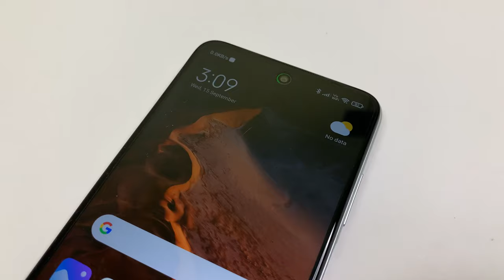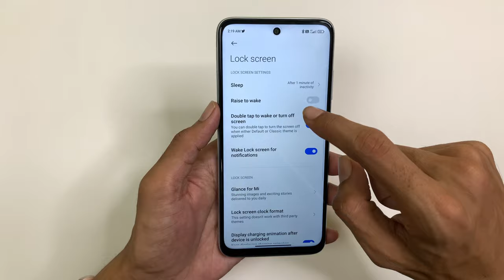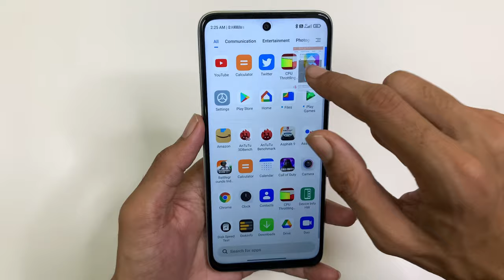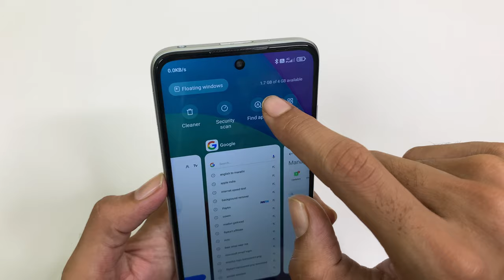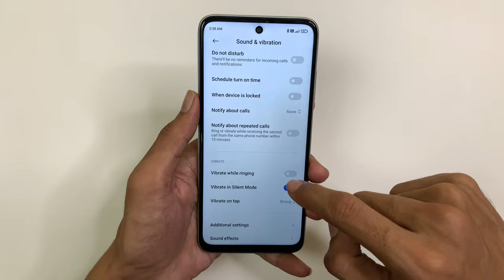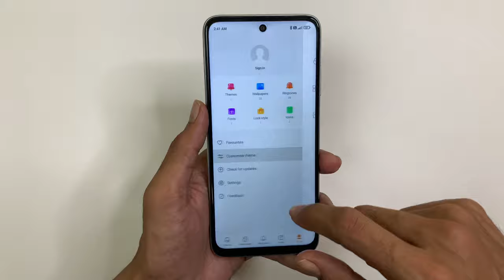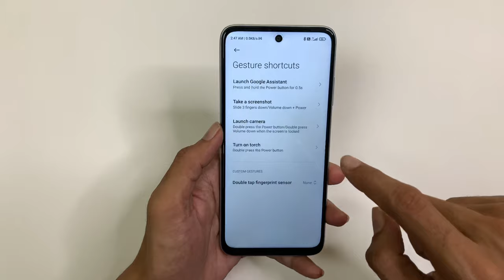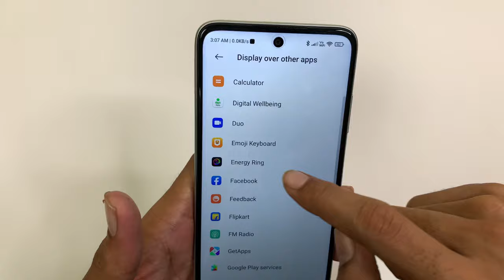Redmi 10 Prime New 50+ Hidden Features | Redmi 10 Prime Tips & Tricks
Hey Guys welcome back todays video Redmi 10 Prime New 50+ Hidden Features | Redmi 10 Prime Features | Redmi 10 Prime Tips & Tricks | Ring Light Around Camera.

⚡⚡To Help This ❤️Channel & Great Discount Offers For You

Madan Gaikwad
Official Group

Mi 11X Best Buy Link With Offer

IQOO 7 Best Buy With Full Offers